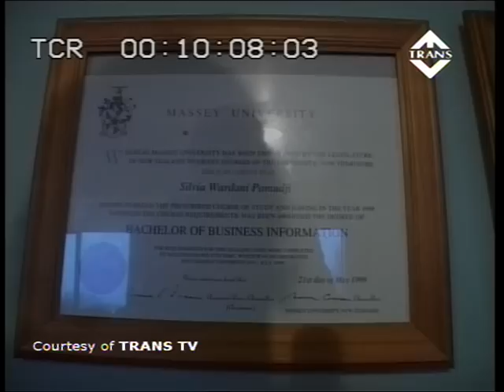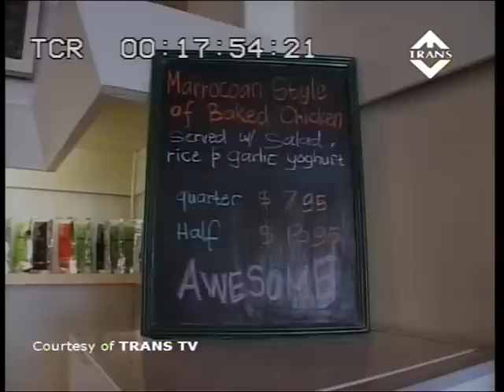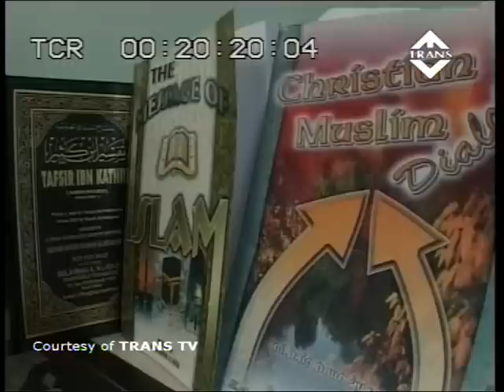MUSLIM dan Peternakan (Kisah Sukses Muslim Indonesia di New Zealand)